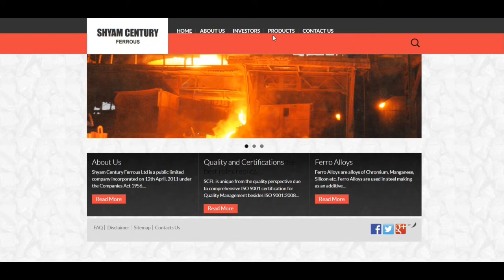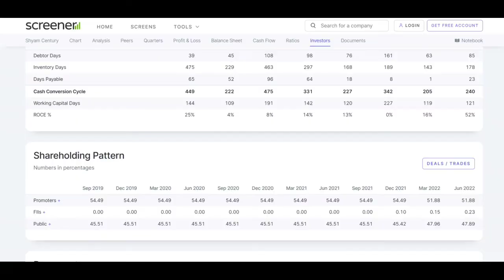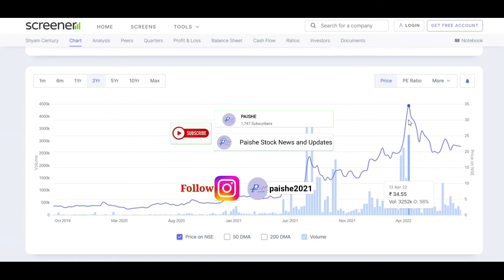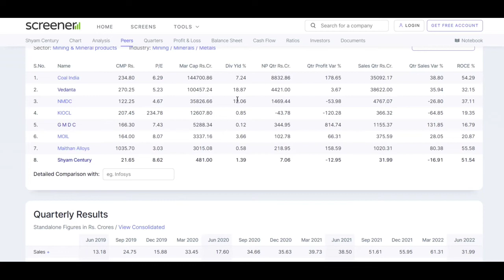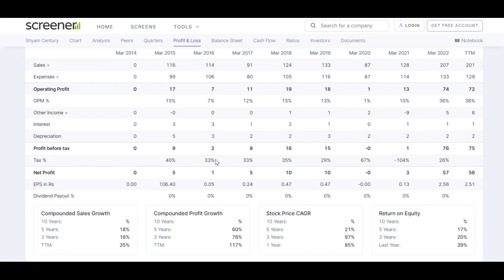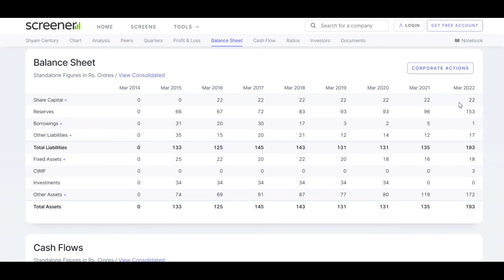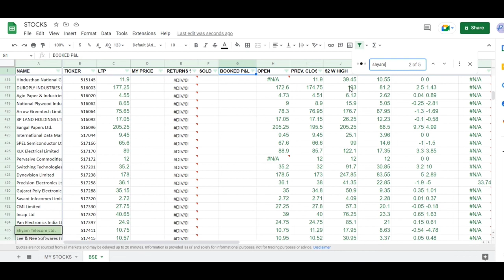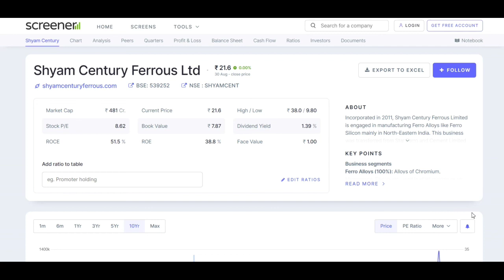Shyam Century Ferrous Ltd | Review | Full Analysis | SHYAMCENT Share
In this video, you're going to learn about Shyam Century Ferrous Ltd Share latest news and Results.

Shyam Century Ferrous Ltd Share is in my portfolio so I am discussing about this share and telling you in this video about its Fundamentals. So in this video I am discussing about All Results of Shyam Century Ferrous Ltd SHARE . You can learn All ups and down in Shyam Century Ferrous Ltd Share and how any share becomes penny stock and how any share becomes blue chip share and how share becomes multibagger share. All the share market falls and rise, bull market and bear market, Loss to Profit of my portfolio are covered in all my videos and as per share situation how I made profit. Shyam Century Ferrous Ltd Share analysis and Shyam Century Ferrous Ltd Share latest news are covered. All the basics knowledge for beginner in share market I try to explain in better ways. So you can check my all videos and learn all the market knowledge from my experience.

Topic Covered -